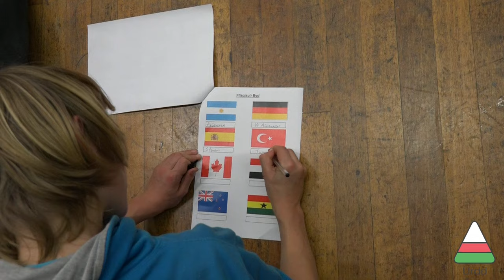Llanast Llanrwst 2015